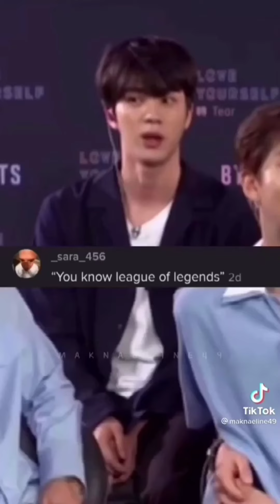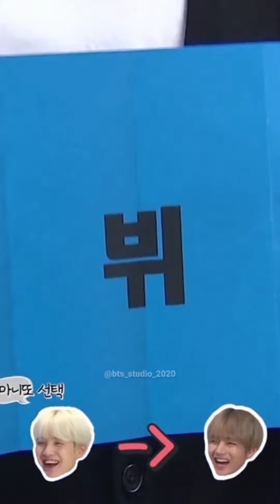BTS tik tok videos ❤️/ BTS Hindi mix tik tok videos 🔥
hello army ☺️

I m back with my new video😅

BTS tik tok videos/BTS Hindi mix songs tik tok videos/BTS Kim taehyung Hindi songs tik tok videos

© big hit entertainment/hybe and parties.

bts tik tok videos#bts Hindi songs tik tok#wondergirl#btskimtaehyung#btsjunkook#bts kimnamjoon bts all members tik tok videos#bts Songs#bts Hindi dubbed video#bangtan tv# run ep eng sub#bts jimin#bts suga#bts world